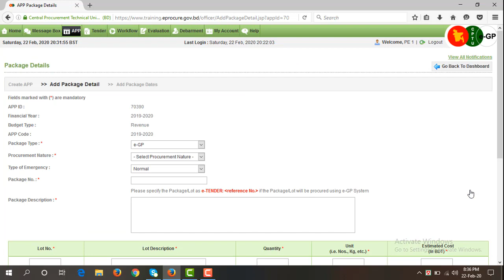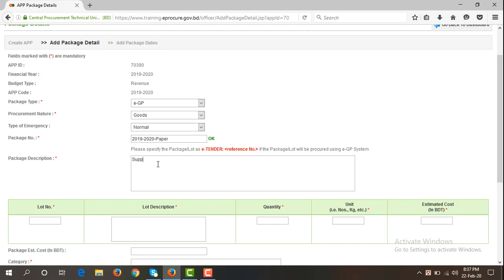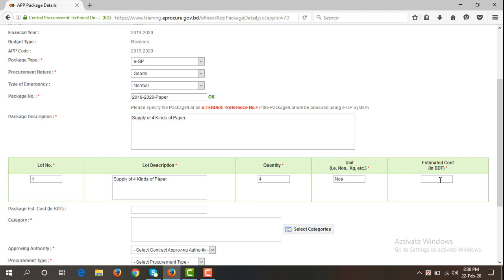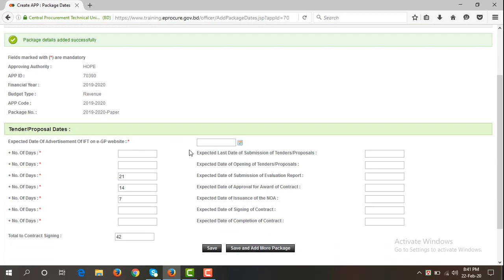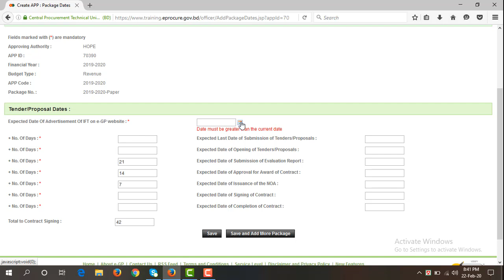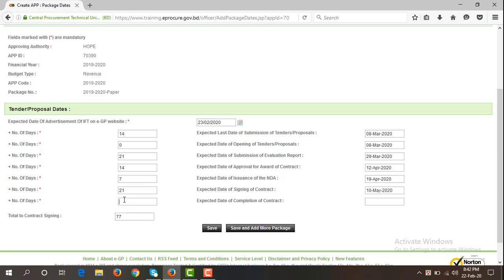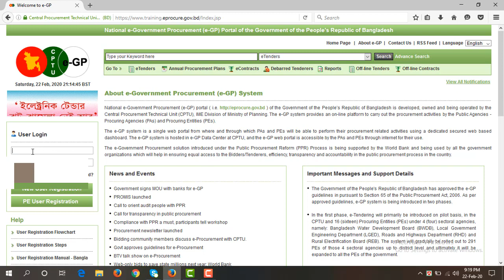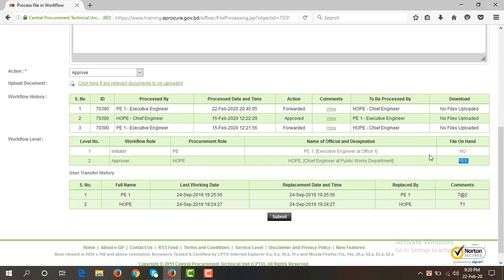How to create e gp Add New Package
e-GP, Add new package, how to create add new package, egp 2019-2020, egp create new tender,
ইজিপি, ই-জিপি, এ্যাড নিউ প্যাকেজ, কিভাবে নতুন প্যাকেজ এ্যাড করা যায়, কিভাবে নতুন টেন্ডার তৈরি করা যায়, কিভাবে নতুন প্যাকেজ এ্যাড করবো ইজিপি-২০১৯-২০২০